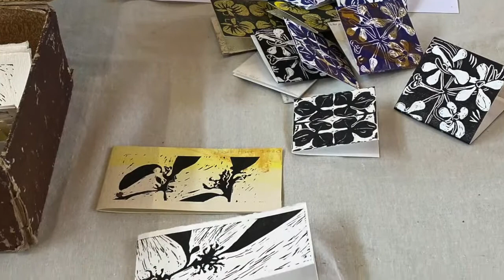'Wildflowering' on Cooloola Country 2019 and 2020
In preparation for the 2020 'Wild/flower Women III: Women Walking Country' exhibition, the artists and curators spent time together walking, learning and making art on Country.

For more info on the 'Wild/flower Women' exhibition and projects